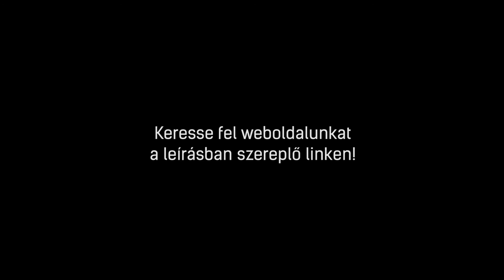Whirlpool AKR 5390/1 IX | Kihúzható páraelszívó bemutató videó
A Whirlpool AKR 5390/1 IX Kihúzható páraelszívó 5 év garanciával megvásárolható a BOSCH Online Márkaboltban. További információkért kattintson a következő linkre:

A Whirlpool AKR 5390/1 IX Kihúzható páraelszívó leghasznosabb tulajdonságai
►Zajszint 46-65 dB
►Felső kivezetés
►Energiaosztály D
►Csendes működés